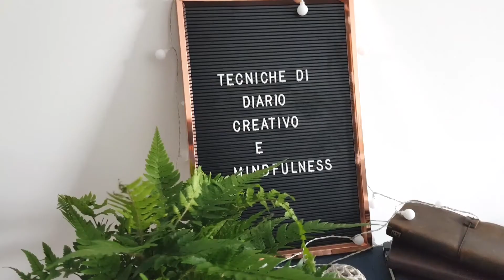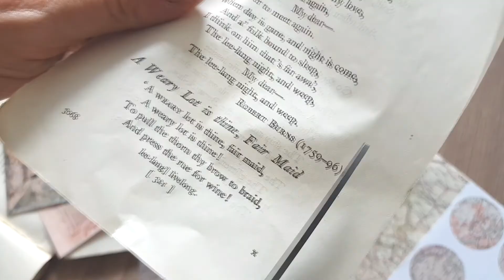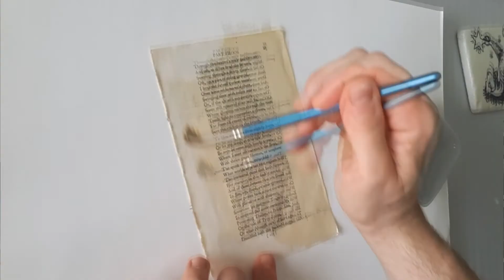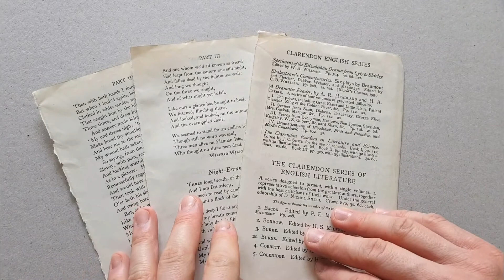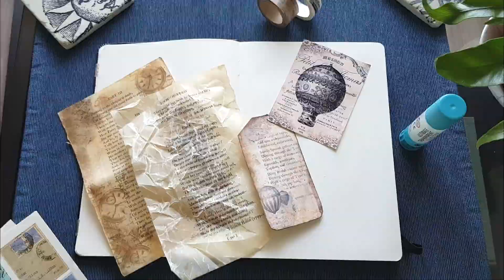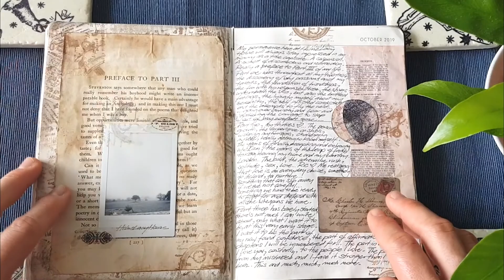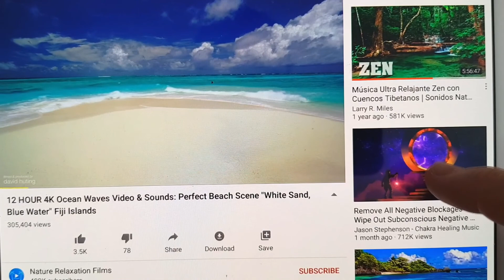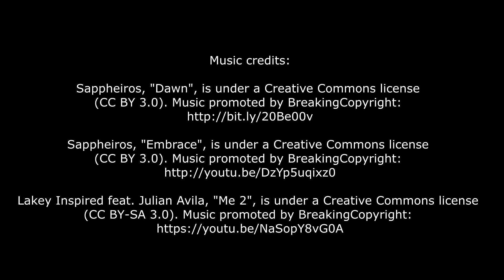Corso completo di scrapbooking journaling! "Tecniche di Diario Creativo e Mindfulness" [ITA]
Carlo Pavan presenta "Tecniche di diario creativo e mindfulness": un video-workshop che combina il processo creativo e l'uso di tecniche artistiche come il collage e lo scrapbooking con il concetto di scrivere un diario personale, evidenziando i benefici che queste due attività associate possono dare al nostro benessere mentale.

Il video e' diviso in tre sezioni:
1) Materiali e Glossario, con suggerimenti e tutorial per realizzare una collezione di elementi da usare per le vostre creazioni;
2) La Zona Creativa, in cui vedremo in dettaglio come comporre il vostro diario creativo;
3) Diario Creativo e Mindfulness: come utilizzare il diario per il nostro benessere mentale.
Acquista qui i materiali e gli accessori menzionati e utilizzati nel video:

Quaderno Moleskine pagine bianche/righe/punti/quadretti
Quaderno Leuchtturm punteggiato
Gesso acrilico
Adesivi vintage Ephemera Cavallini & Co.
Adesivi Historical Maps Pepin
Muji Fineliners colori assortiti
Muji Fineliners Black (set da 5 penne)
Fineliners Stabilo 88 colori assortiti
Quaderno TN in pelle Sovereign